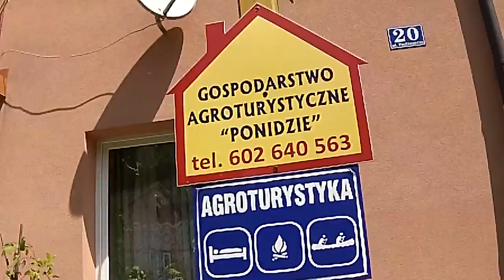Z cyklu Nagraj sam i pochwal się - Kajakowy spływ Nidą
Spływ z miejscowości Chroberz do Wiślicy.
I kilka klatek z Chrobrza.
Niech przemówi obraz :)